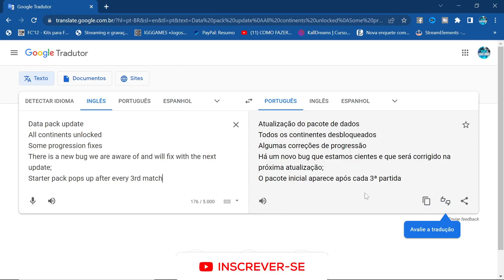SOCCER MANAGER 2023 - ATUALIZAÇÃO 1.0.4 DESBLOQUEIO DOS CONTINENTES !!! 📲🎮⚽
Canal Parceiro 👇🏽👇🏽👇🏽

★ Social Media ★